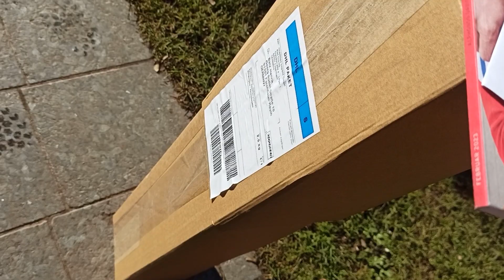Vlog 2 - Forchheim: Sporti Skatepark, Monkey Island, Homespot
Biken mit Matze, Lukas und Jaris.
Ideen oder Verbesserungsvorschläge gerne in die Kommentare :)